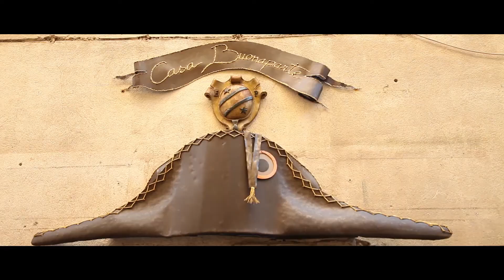Tour di una settimana in Corsica: il quarto giorno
Da Corte ad Ajaccio